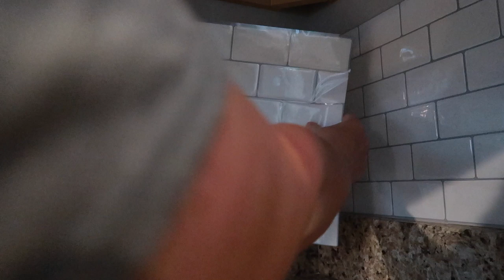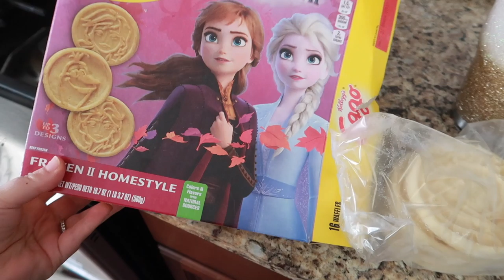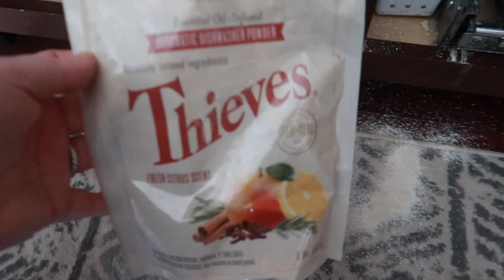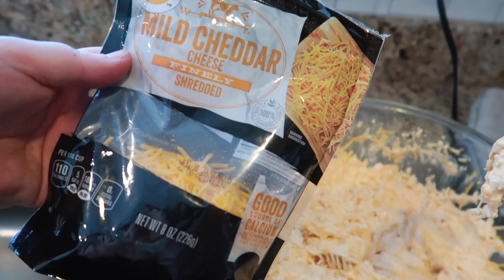DIY PEEL AND STICK KITCHEN BACKSPLASH //COOK WITH ME // BUFFALO CHICKEN PASTA // Mama Approved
also the buffalo chicken pasta was awesome! everyone loved it!!

links for products mentioned:
peel and stick tile
x-acto knife
mason jar coffee maker
boho rug

Happy mail!!

About us:
I am a mama who started an Instagram and Facebook page to share on my faith, family, breastfeeding, baby wearing, oils, healthy living & all kinds of mama approved products, small shops & companies we use and love! I just wanted to help out my fellow mamas. That turned into reviews on YouTube and vlogs!! I am married to my high school sweet heart, Kyle. We have been together almost 16 years and have been married for 8 years. Shortly after getting married we had Brantley who is now 7 and almost two years later we had Deacon who is now 5 and Gunnar our third boy is 2! We also have a baby girl named Hazelynn who is 8 months old! They are the light of our lives. Our life is crazy but full of love and laughter and we wouldn't have it any other way!

Products I use to film:
mini tripod

Happy mail!!

mini tripod